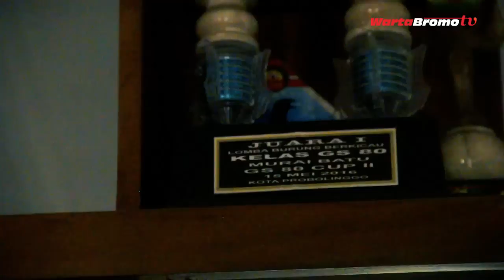Mantan Pemain Persekabpas Pasuruan Jadi Jutawan dari Burung dan Merpati Balap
Berawal dari hobi, mantan pemain sepakbola Persekabpas Pasuruan ini malah meraih keuntungan selangit dari memelihara burung merpati balap mahal. Apa Rahasianya? Simak Selengkapnya!